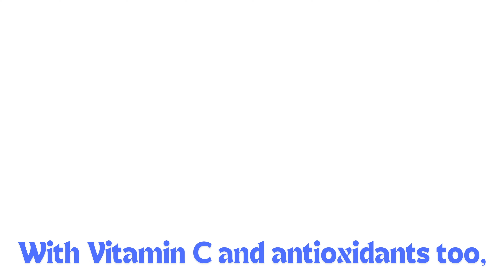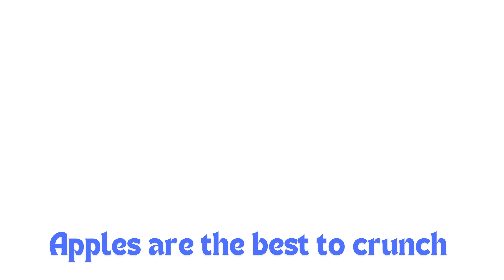Apple Song for kids | Fruits Song | Red Apple Yellow Apple Green Apple | Things You Learn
English vocabulary for children
Common English Word
English Vocabulary